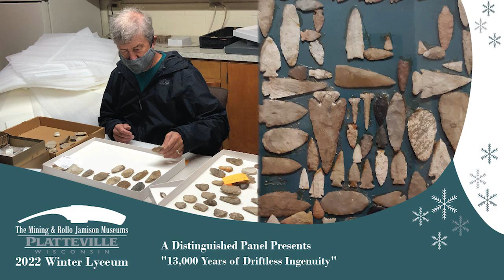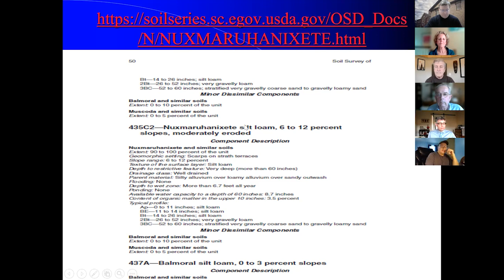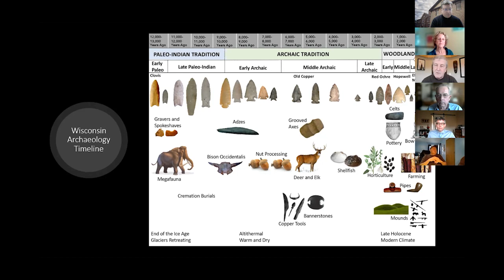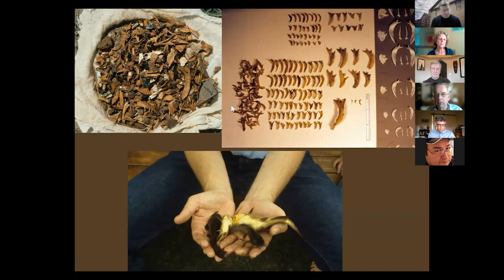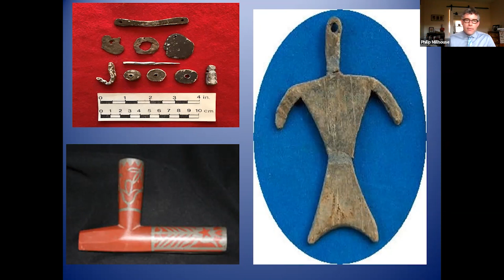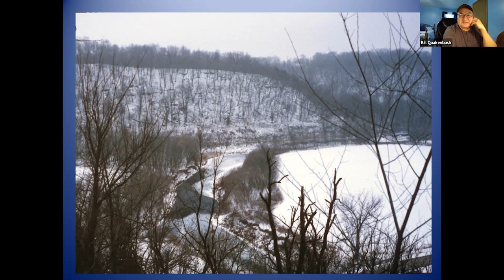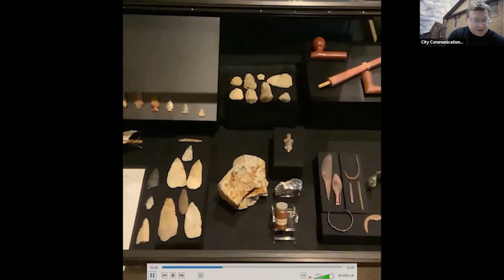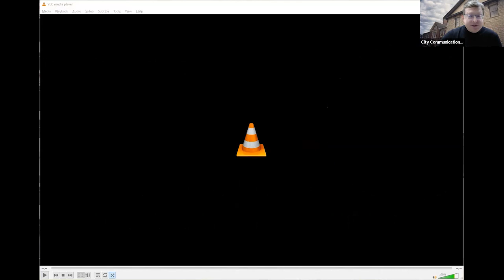13,000 Years of Driftless Ingenuity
This panel discussion consisting of archeologists Robert "Ernie" Bozhardt, Dr. Katherine Egan-Bruhy, Dr. Philip Millhouse, Bill Quackenbush, and Dr. James Theler reveal how stone tools were made in the southern nook of the Driftless Region, and how The Mining & Rollo Jamison Museums' lithic tool collection demonstrates the ingenuity of native peoples who inhabited this area through time. In conjunction with unveiling a new analysis of nearly 1,200 Native American stone tools in the museum collection, this panel explores the period of the end of the Ice Age though European contact and how Native Americans crafted tools in response to changing natural and cultural environments. The materiality and design of implements were adapted to different flora and fauna over time and for each season. A flintknapping demonstration and sneak peek of a new museum exhibit (supported in part by a major grant from Wisconsin Humanities) will be included.